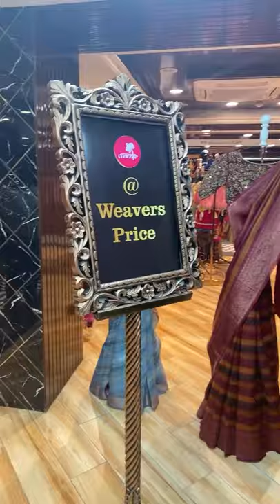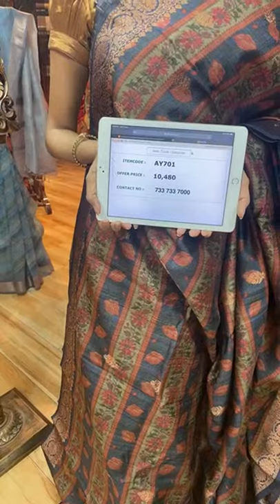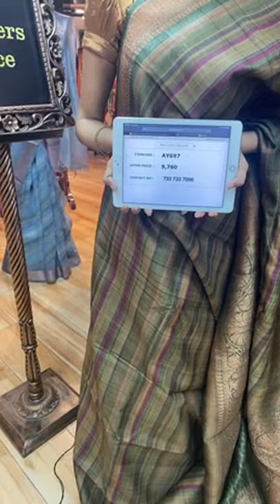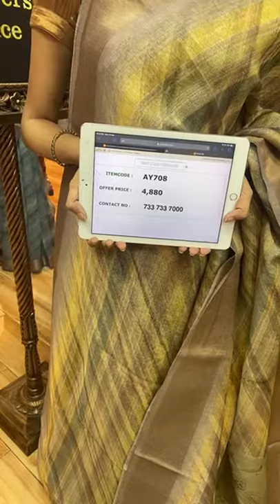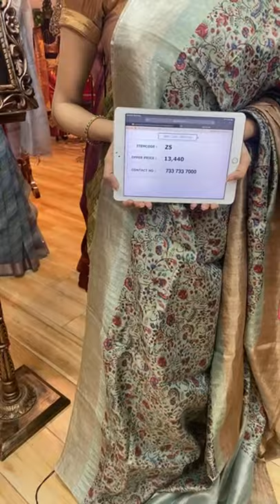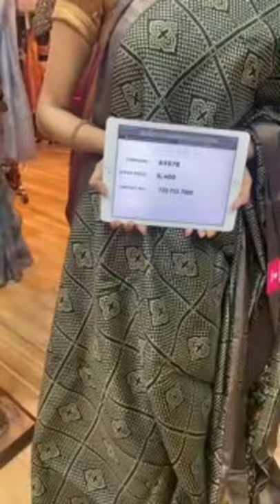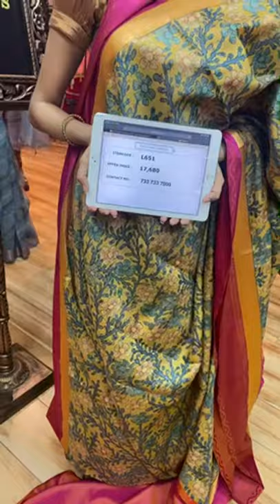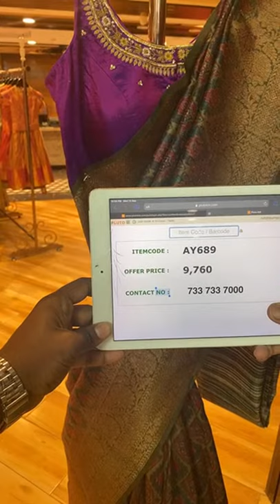Exclusive Tussers Sarees @WEAVERS PRICE VALID FOR 24HRS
Collection : Exclusive Tussers Sarees @WEAVERS PRICE VALID FOR 24HRS
To Place an Order, send us a screenshot of the Saree code on our WhatsApp Number